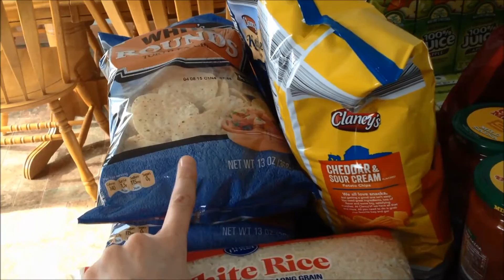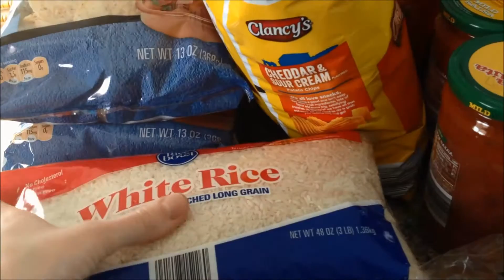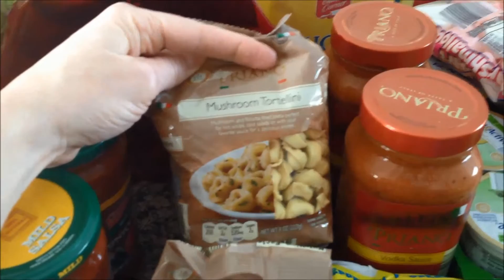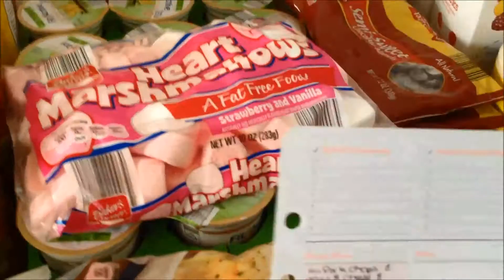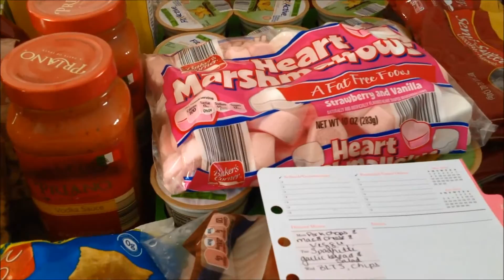Aldi's Grocery Haul & Meal Plan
My Haul was a little odd this week.   I had a sick kiddo who decided to share with two more of my kiddos. I cant wait to eat our dinners! Yum!

Music is carefree by Kevin McCleod.